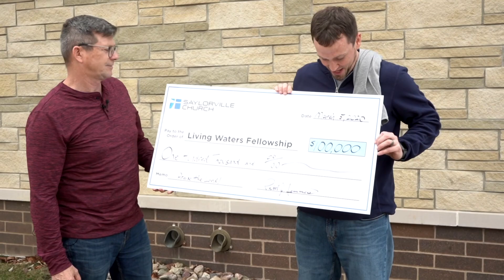Gift to Living Waters Fellowship